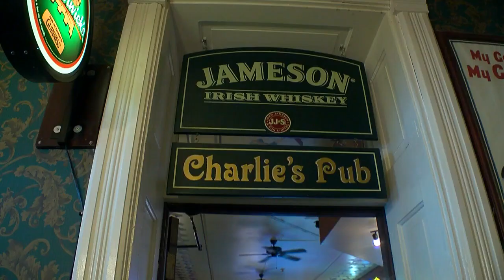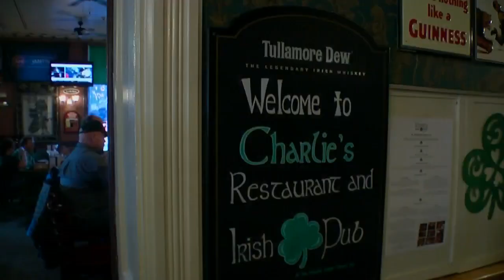Best Of Minnesota: Favorite Irish Pub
Sunday is St. Patrick's Day. To celebrate, many of us will wear green and gravitate to our favorite Irish pub, Chris Shaffer reports (3:05). WCCO 4 News At 10 – March 14, 2019